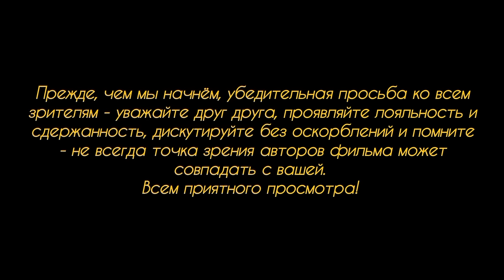Слёт преступного мира в Германии.Подробности о мигранте-убийце из Сомали,сбежавшем от сопровождения.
Некоторые подробности о том сомалийце, который был "выведен" на прогулку по городу и сбежал от сопровождения... И ещё немного о том, что у нас в Германии вообще творится...